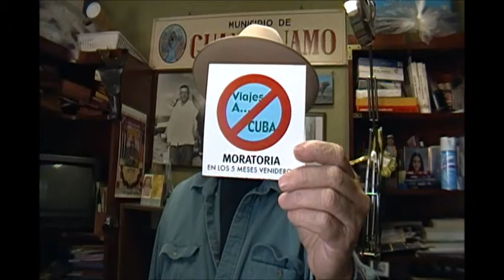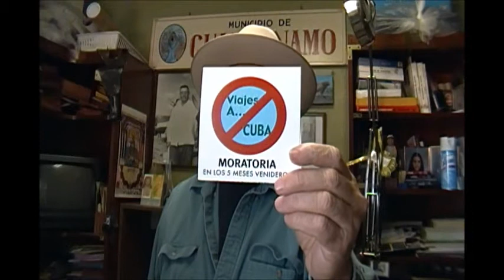Villagranadillo: Part I de III -Hugo Cancio trae un Festival de música de "oficialistas" de Cuba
Traer a esos "oficialistas" en el mes de abril (Girón) es too much.